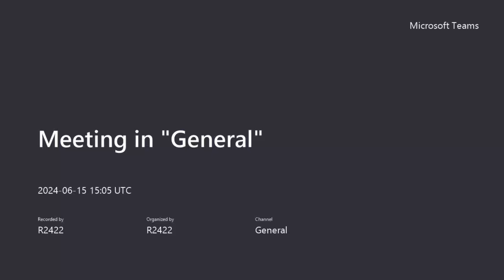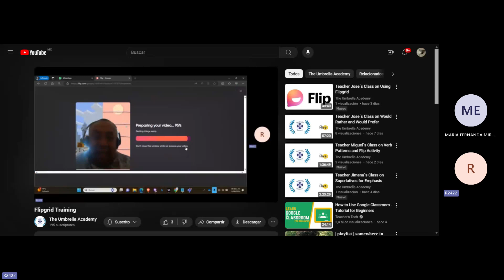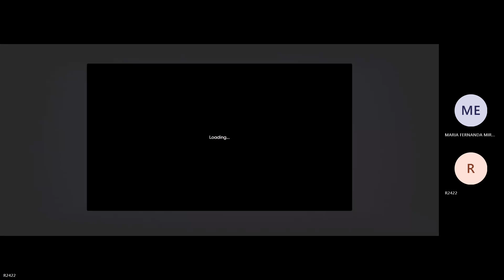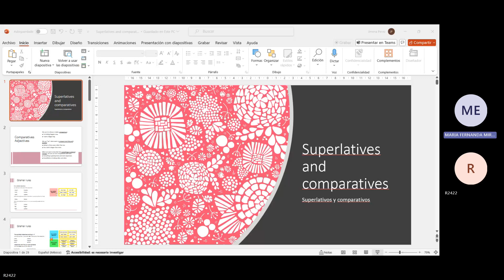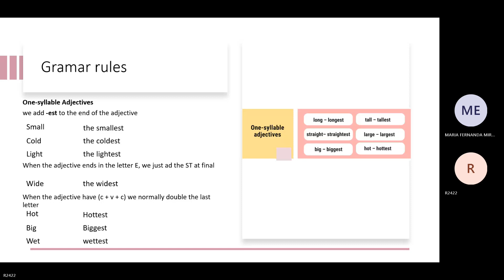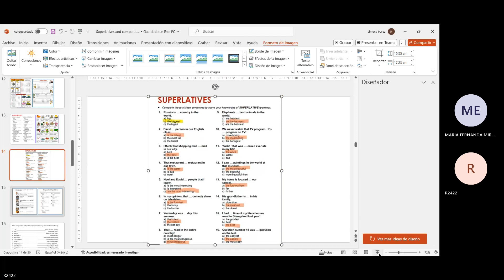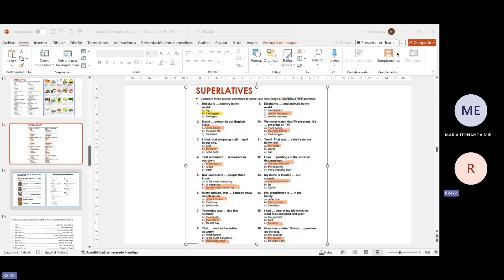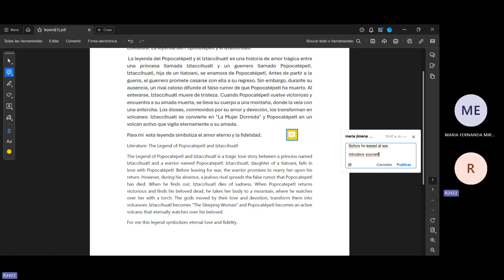Teacher Jimena´s Class on Superlative of Adjectives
This lesson took place on June 15th. 2024.